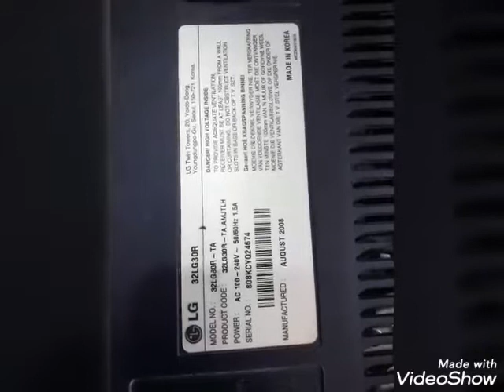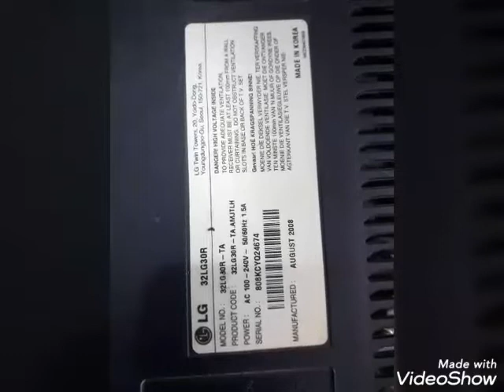شاشةLG_ال_جي_32 بوصه بتكون شغاله بعد خمس دقايق بتطفي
تم استبدال المكثفات التغذيه اليكم الفيديو اصدقائي اخوكم ابو منير